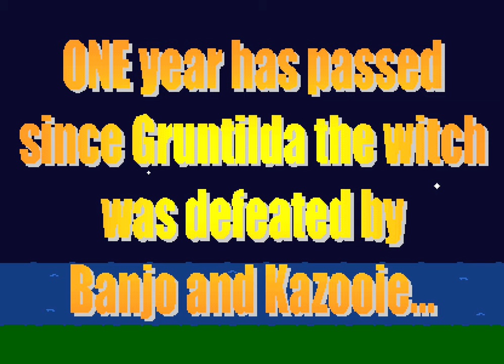"BKPC 2: Jam Jar's Jinx" Banjo-Kazooie fangame playthrough [part 1/5]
Click the closed caption button for crummy commentary!
The sequel to the premier Banjo-Kazooie fangame, developed by Yumblie and Bhlaab and released September 20th 2001.

A top-down interpretation of Banjo's collect-a-thon gameplay, now with larger, sprawling worlds, four characters to play as, and even formalities like an overworld, optional extras and a save/load function! For a 2001 Clickteam creation this is pretty darn robust, if unfortunately hard to play without issues on modern machines.

This video covers levels 1 to 3: Stalagmite Scamper, Milestone Mansion, and Dam Nation, as well as the first boss.